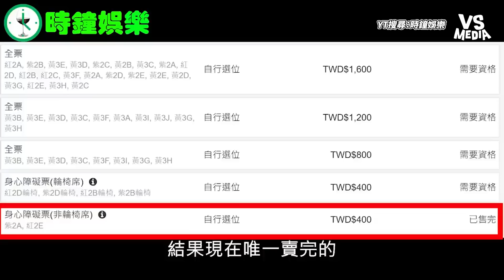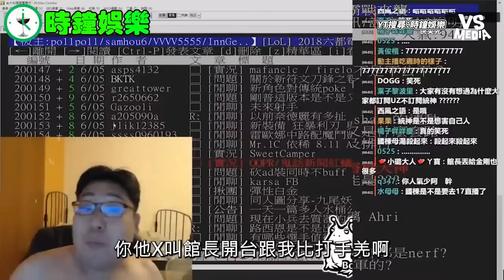孫生vs小哥哥艾理參戰Toyz拳賽！賽前激動互噴翻舊帳丟鞋子！｜VS MEDIAｘ@clockentertainment54088